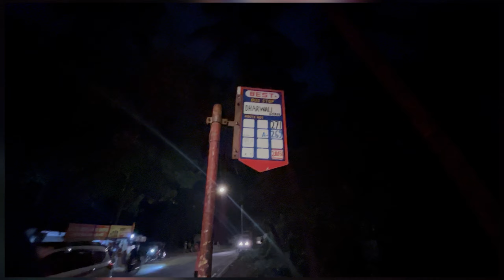Aksa Beach Mumbai - Most Beautiful Beach in Mumbai | Complete Guide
Welcome to our comprehensive guide to Aksa Beach, Mumbai!

🌴 About Aksa Beach:
Located in Malad, Aksa Beach is one of Mumbai’s most serene and picturesque beaches. Known for its clean sand and tranquil environment, it’s the perfect getaway for those looking to escape the city hustle.

📌 In this video, we cover:

How to Reach: Detailed directions and best routes to get to Aksa Beach.
Things to Do: From sunbathing and beach sports to enjoying local street food.
Best Time to Visit: Tips on when to visit for the best experience.
Safety Tips: Important safety information for swimmers and visitors.
Nearby Attractions: Explore nearby attractions and activities.
🌟 Why Visit Aksa Beach?

Ideal for family outings and picnics.
Stunning sunset views.
Less crowded compared to other Mumbai beaches.

Things to do at Aksa Beach
Hidden gems in Mumbai
Mumbai tourist spots
Aksa Beach Malad
Clean beaches in Mumbai
Family outing spots in Mumbai
Best time to visit Aksa Beach
Aksa Beach safety tips
Aksa Beach activities
Local food at Aksa Beach
Mumbai Vlog
Aksa Beach Mumbai vlog
mumbai beach
best beach in mumbai
mumbai aksa beach
best places to visit in Mumbai
Aksa beach 2024

Malad aksa beach